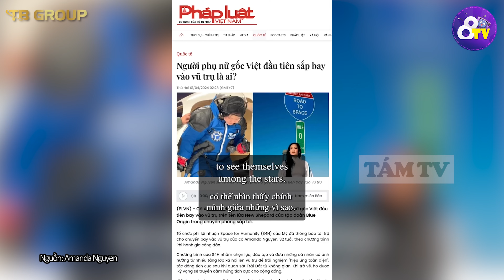CHÂN DUNG người phụ nữ gốc Việt đầu tiên chuẩn bị BAY VÀO VŨ TRỤ khiến ai nấy THÁN PHỤC | TÁM TV